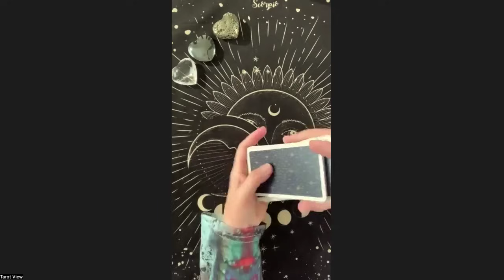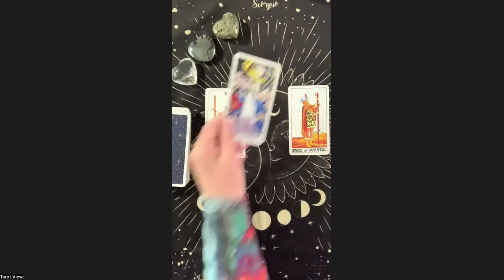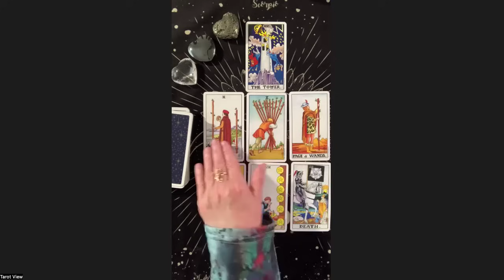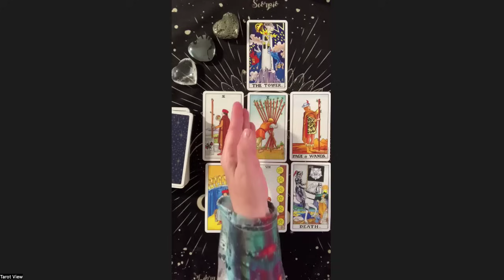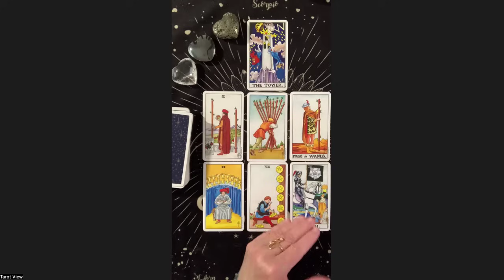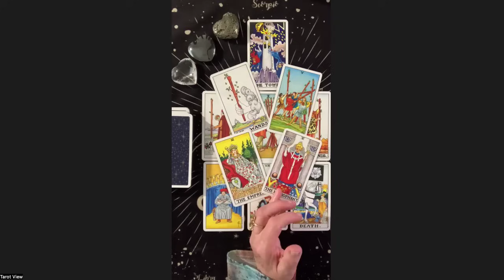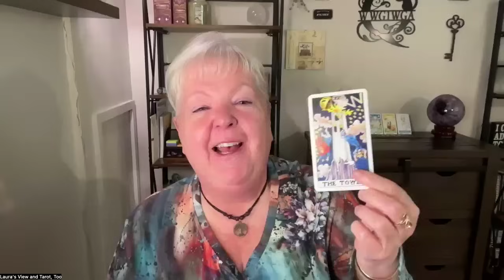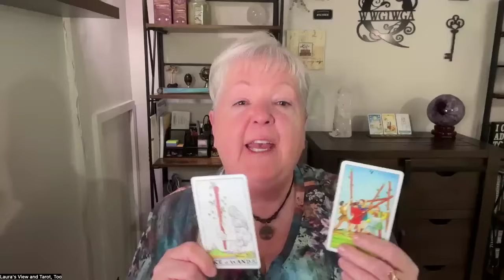Deeply Woo and Long-Term Version 2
After discussion about who/what a "2.0" is, the Universe was asked if some long-term 2.0's are being portrayed by friendly off-world Alliance members, plus additional insights and information regarding 2.0's in general.

Please note: I do not ask for donations, although they are appreciated. I do not sponsor or endorse specific brands, products, or services. If you choose to give this channel a gift, please make sure you can afford it. If you can't, NO PROBLEM. Positive energy, love, prayers, and intentions are just as valuable. I will never charge you to view content I create. If you enjoy my content, make yourself at home. If not, move along and have a great life. I will never ask you to go to another site/channel to chat with me. Pop ups that tell you to pay to comment on my content are also scammers. Do not feed the trolls! Love and Light!